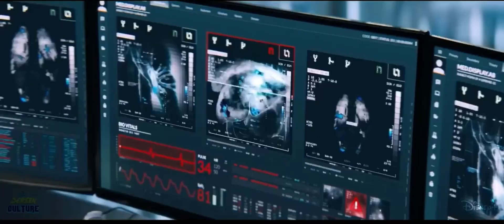Spider Man meets Fireman Jakob : 270 subscribers special trailer